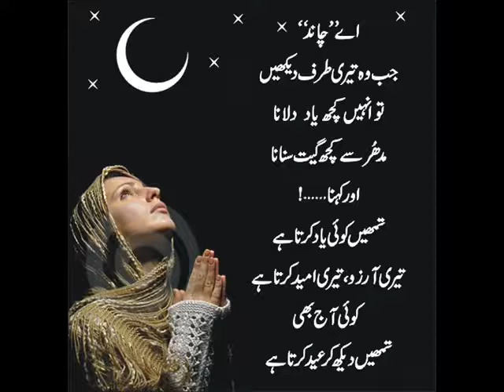GUJRANAWALA LOVING BOY